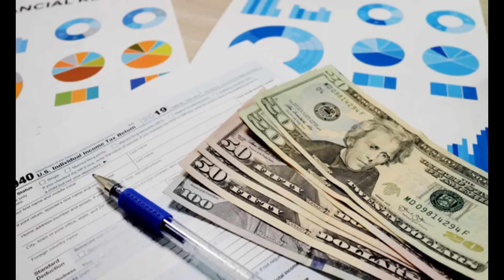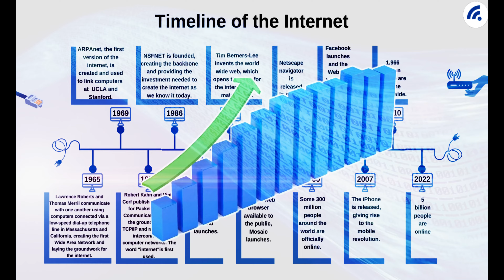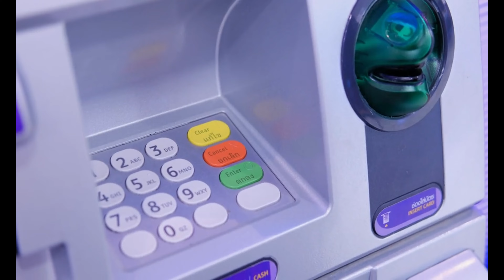Banking Basics: How Did Our Money Get Here?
Here is something you might have said a thousand times: If only they had taught me about money in high school, I would have been a billionair by now!

If that sounds like you, then after this video you shouldn’t have any more excuses. No seriously, financial education is the key to unlocking your freedom.

As they say, knowledge is power. Knowledge about money, however, is the ultimate power. If you have ever been confused by credit or even your taxes, then keep watching to clear up everything!